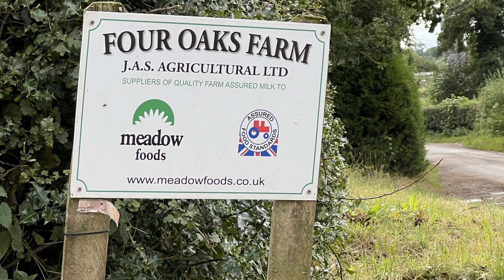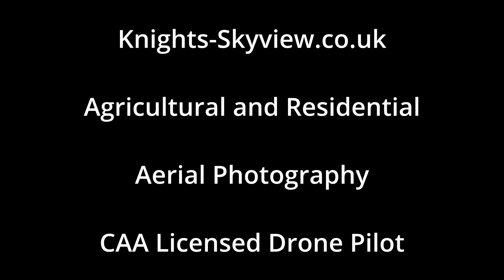Four Oaks Farm Aerial Views 12th Sept 2024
Aerial photo's and video of Four Oaks Farm
Farms in Derbyshire
video editing with DaVinci Resolve 18
Drone used Mavic 3 Pro
Knights-Skyview.co.uk